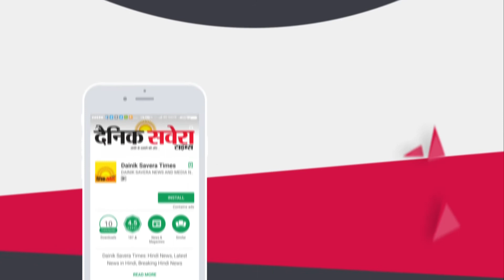Tarn Taran : Teacher brutally beaten students